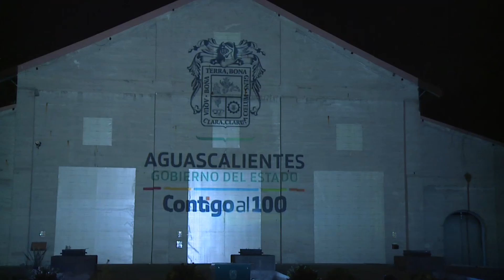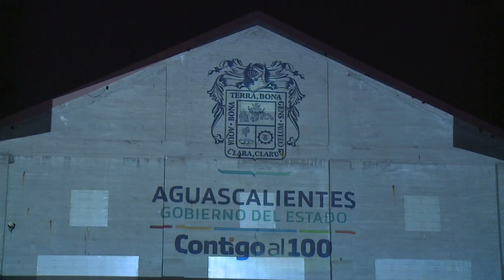Aspectos MOS Presentación Plan de Obra Pública 2019